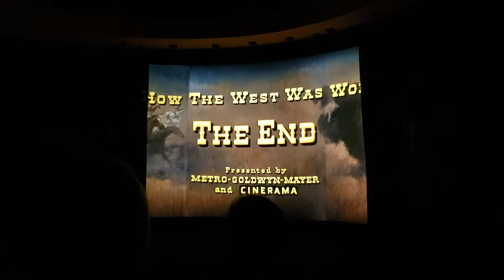Cinerama Dome - How the West Was Won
Cinerama Dome, Hollywood.
Closing scene and screen tabs,  from How The West Was Won, from special screening 1st October, 2019